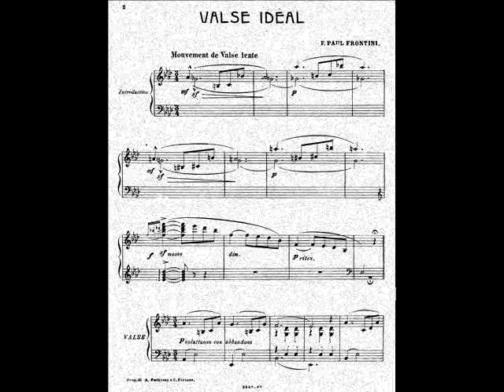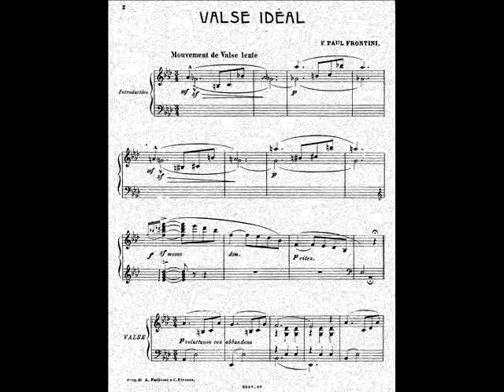Valse idéal di Francesco Paolo Frontini - al piano Giuseppe Sanalitro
Indicazione di movimento: Mouvement de Valse lente.
Il tema riporta la sotto-indicazione: voluttuoso con abbandono.
Edizione A. Forlivesi e C. Firenze.